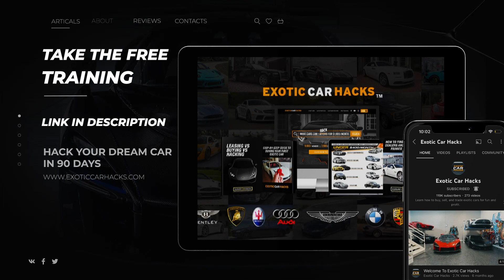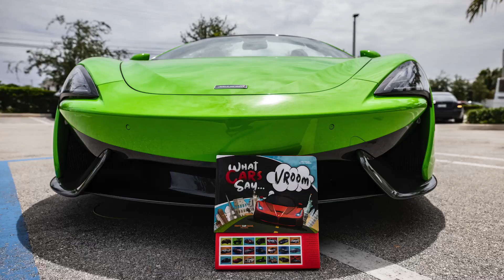I LOST ALL MY MONEY - Here's what I have to drive now /// RHD Kei Truck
Learn how to buy your dream car without huge mark-ups (actually under market value) and own it completely free

See 300+ examples of what Exotic Car Hacks members are driving

GET THE COOLEST KID'S BOOK IN THE WORLD WITH 21 REAL CAR SOUNDS!